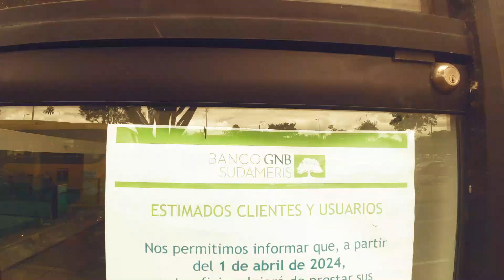🛑¿por que las EMPRESAS abandonan BOGOTA?🤦‍♂️Que esta pasando y quienes se van.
Bienvenidos a un nuevo video, Realice un recorrido por las Zonas industriales de Bogotá para mostrar como las empresas salieron dejando instalaciones abandonadas por la falta de ventas y falta de garantías jurídicas y por tantas reformas tributarias.